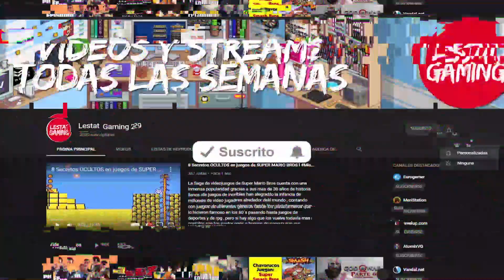Zelda Breath of The Wild En Realidad Virtual Luce Increíble - Lestat Gaming 29